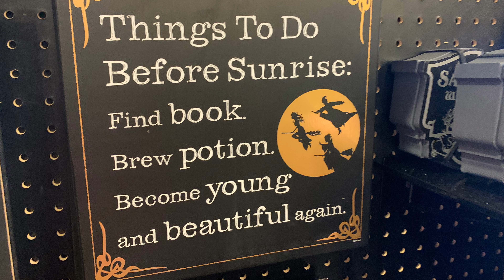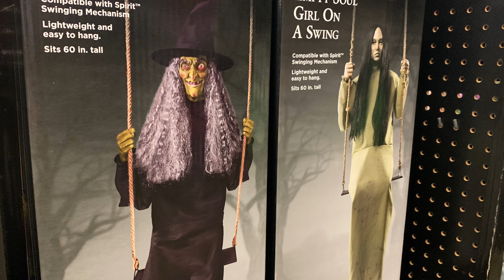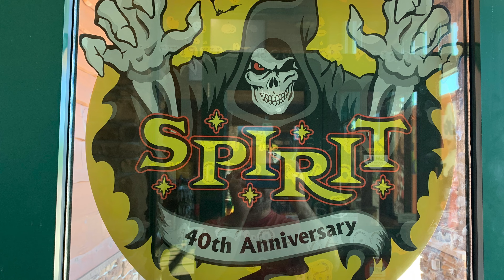Exploring the Spooky Wonders of Spirit of Halloween: Moncton Pop-Up Store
Welcome to my channel In today's video, I take you on a thrilling adventure through the temporary pop-up store of Spirit of Halloween, located in the old empty Cabela's store in Moncton. Join us as we explore the vast array of spooky decorations, costumes, and props that are sure to ignite your Halloween spirit.

From the moment you step inside, you'll be transported into a world of frightful delights. As we wander through the aisles, we encounter life-sized animatronic monsters, fog machines, and chilling sound effects that add an extra layer of excitement to the experience.

Whether you're looking to transform your home into a haunted mansion or find the perfect costume for the upcoming festivities, Spirit of Halloween has got you covered. With an extensive selection of costumes ranging from classic to trendy, you'll have no problem finding the perfect outfit to make a lasting impression.

But the fun doesn't stop there. We also stumble upon a variety of accessories, makeup, and decorations, allowing you to create a truly immersive Halloween atmosphere. From spooky skeletons to eerie jack-o'-lanterns, there's something here for every Halloween enthusiast.

Join me as I navigate through the store, discovering hidden gems and sharing my favorite finds. Whether you're a seasoned Halloween fanatic or just looking to dip your toes into the world of fright, this is a video you won't want to miss.

So grab your favorite Halloween treat, sit back, and enjoy the spine-tingling journey through the Spirit of Halloween pop-up store in Moncton. Happy haunting.

To Contact

Stn Main
Moncton, NB
E1C8R9
Canada